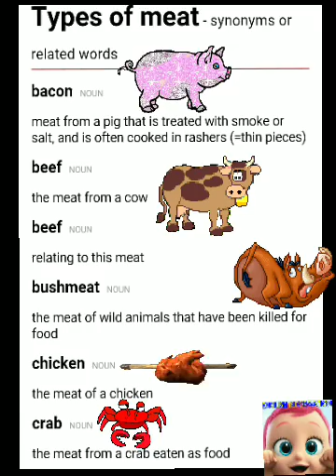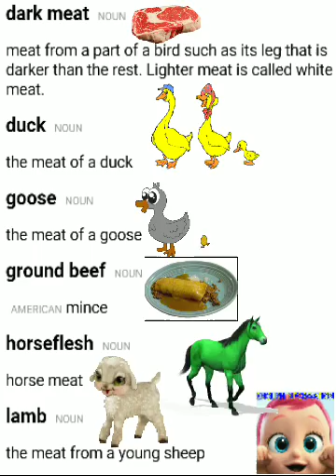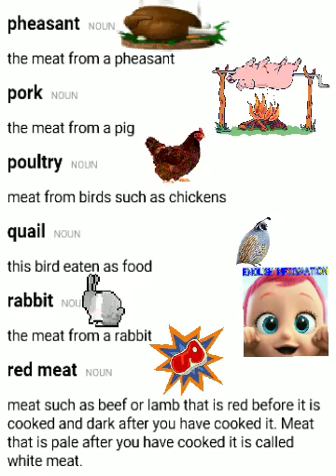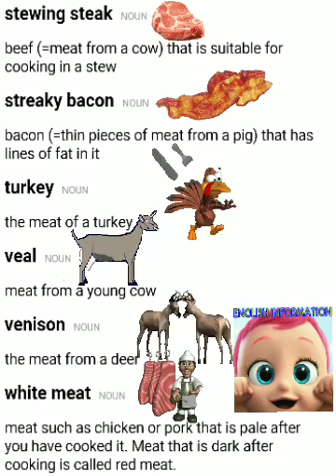Types of Meat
Here you can learn synonyms and related words of meat.